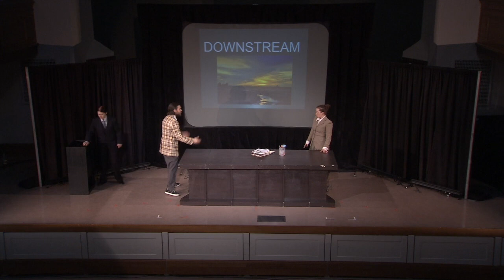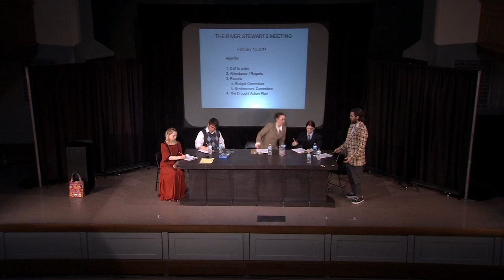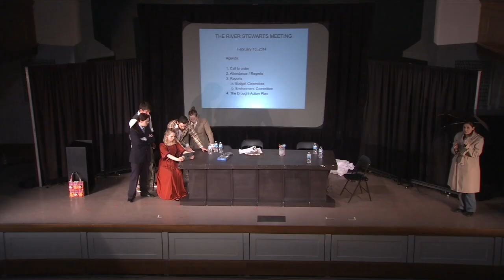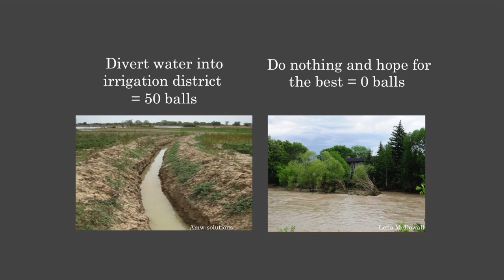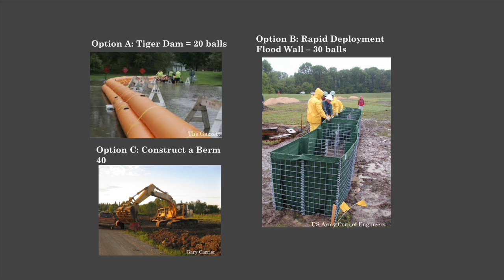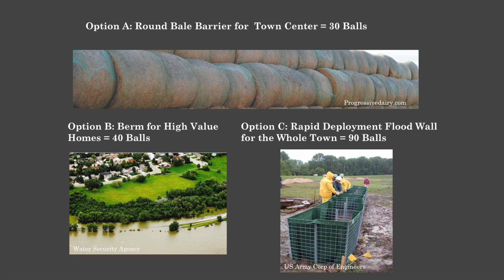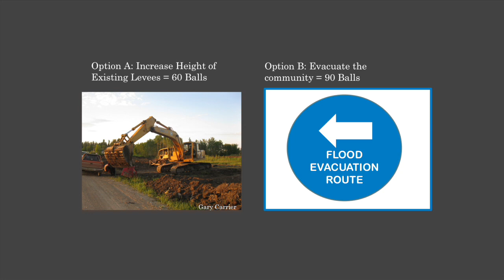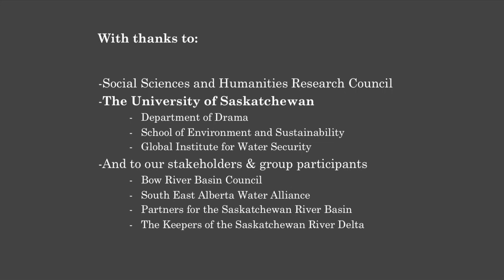Full Peformance of "Downstream": Performing Perspectives about water security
Between May 2013 and May 2014 the Global Institute for Water Security and the School of Environment and Sustainability partnered with the Department of Drama at the University of Saskatchewan to produce a touring theatrical play funded by a grant from the Social Sciences and Humanities Research Council of Canada.  The play was called "Downstream" and was an interactive show where audience members participated in deciding the outcome of the plot.  The plot was based around a stewardship board that at the outset of the play needed to write a drought management plan.  During the often sarcastic and humorous debate around the board table, it came to the board members attention that a serious flood was occurring in the river basin.  The play then transforms into a game called "The Flood Management Challenge."  The board members transformed into representative items from each water sector. These 'items' (an irrigation district, fish, golf course, prairie town, oil field, and delta community) presented arguments as to why they deserve to be protected from the devastating effects of a flood.  The audience members and specially selected 'key decision makers' from the audience were then tasked with allocating Ping-Pong balls to decide what level of protection each water sector will get as the flood runs downstream.

The play invited the audience members to learn more about the heated arguments in water management.  The options presented and the resources to be allocated were purposefully limited to expose people to the realities of trying to manage river basins across different provinces, sectors, stakeholder interests, and with the uncertainty associated with climate change and extreme events.  Although the characters and script presented extremes of personalities and stereotypes, the play worked to build empathy among water users in a fictional river basin just by exposure to many different viewpoints. These viewpoints arose from research workshops that were conducted across the Saskatchewan River Basin in 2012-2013. The playwright worked with researchers, postdoctoral fellows, stakeholders, and the director to finalize the script after many iterations and much debate.

Actors and crew members were cast from senior students in the Department of Drama.  These students gained the opportunity to be involved in a travelling show, learn about water management in the Saskatchewan River Delta, and earn payment for their work.  The actors gained valuable skills and experience that they otherwise would have limited opportunities to achieve without the grant from SSHRC.

Downstream was a production that sought to bring people together on many levels; it was a collaboration between natural and social scientists working at a Canadian Excellence Chair-funded research institute, a playwright specializing in examining issues of oppression in society, and a pragmatic and student-focused Department of Drama. The funding for the play was provided by SSHRC and by the Department of Drama -- Greystone Theater.